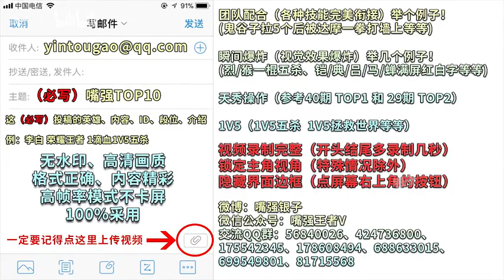《嘴强TOP10》Vol 63：逆风1V4！花木兰：你们带线，我来团！